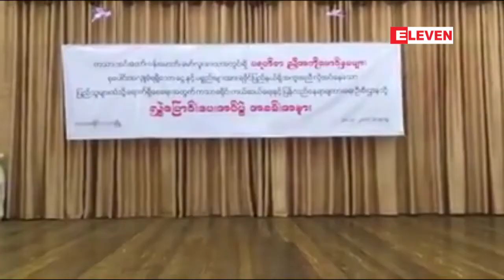ကသာခရိုင္ရွိ ပရဟိတအဖြဲ႕မ်ားက ရခိုင္ၿပည္သူမ်ားကို ကူညီႏိုင္ရန္ က်ပ္သိန္း ၁၀၀ ေက်ာ္ႏွင့္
ကသာခရိုင္ရွိ ပရဟိတအဖြဲ႕မ်ားက ရခိုင္ၿပည္သူမ်ားကို ကူညီႏိုင္ရန္ က်ပ္သိန္း ၁၀၀ ေက်ာ္ႏွင့္စားေသာက္ကုန္ မ်ားကို ကယ္ဆယ္ေရးႏွင့္ ၿပန္လည္ေနရာခ်ထားေရးဦးစီးဌာနသို႔ လႊဲေၿပာင္းေပးအပ္

စစ္ကိုင္းတိုင္းေဒသၾကီး၊ကသာခရိုင္အတြင္းရိွ ပရဟိတ အဖြဲ႕ေတြ စုေပါင္းၿပီး ရခိုင္ၿပည္သူမ်ားကိုကူညီႏိုင္ဖို႔  ကသာခရိုင္ ကယ္ဆယ္ေရးႏွင့္ ၿပန္လည္ေနရာခ်ထားေရးဦးစီးဌာနသို႔က်ပ္ သိန္း ၁၀၀ ေက်ာ္ႏွင့္ စားေသာက္ ကုန္ ပစၥည္းေတြကို စက္တင္ဘာ ၃၀ ရက္ေန႔က လႊဲေၿပာင္းေပးအပ္ ခဲ့တယ္လို႔ ဧရာကမ္းသာလူမႈကူညီေရး အသင္းက ကိုေက်ာ္မ်ိဳးဦးက ေၿပာပါတယ္